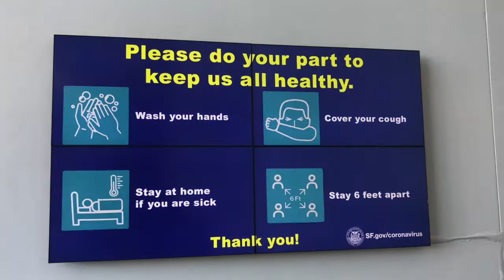Public Health Leader Profile: Faye Lacanilao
San Francisco States' Health Education Program created a website in response to the COVID-19 pandemic as an additional resource for San Francisco State students.

This video profiles Faye Lacanilao, who is a Language Access Coordinator at the Office of Civic Engagement and Immigrant Affairs (OCEIA) for the City and County of San Francisco. Her duties in response to the pandemic is to provide vital COVID-19 information through translation in Tagalog (Filipino).